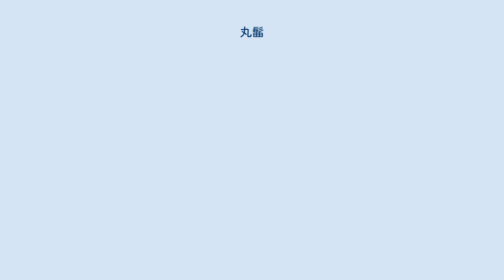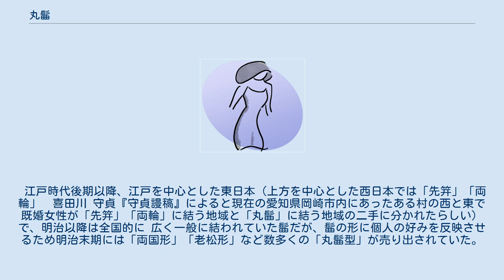丸髷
丸髷 丸髷 丸髷（まるまげ）とは、江戸時代から明治時代を通じて最も代表的な既婚女性の髪形(日本髪)。
 江戸時代前期に大流行した勝山髷を変形させたもので、本格的な「丸髷」の登場は文化・文政（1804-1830年）ごろと思われる。
幕末には髷の中に和紙製の型を入れるなどして形を保つようになった。
 勝山髷とほぼ同じ結い方をするが、髷の輪が厚く広くなって輪と結うより丸に見えるようになったのがこの髷で髷の大きさで年齢が見分けられる（若いほど髷が大きい）。
 現在一般には髷の下に布を入れるところで勝山髷と区別している。
 江戸時代後期以降、江戸を中心とした東日本（上方を中心とした西日本では「先笄」「両輪」　喜田川 守貞『守貞謾稿』によると現在の愛知県岡崎市内にあったある村の西と東で既婚女性が「先笄」「両輪」に結う地域と「丸髷」に結う地域の二手に分かれたらしい）で、明治以降は全国的に 広く一般に結われていた髷だが、髷の形に個人の好みを反映させるため明治末期には「両国形」「老松形」など数多くの「丸髷型」が売り出されていた。
 未婚時代には島田髷が結われるのに対して、結婚すると丸髷に変わるので、オペラ「蝶々夫人」を日本の風俗に忠実に演ずる場合は（長崎の芸者だったヒロインが冒頭で結婚するため）途中で髪形を変えねばならずカツラを二種類用意することがある。
 現代においては島田髷、桃割れ、等、娘の髪型は結婚式や舞踊発表会、祭りの時代行列等で見る機会が多いが、丸髷や先笄、両輪等の既婚女性の髪型は歌舞伎や文楽、時代劇以外では見る機会が少ない。
以下に、丸髷を見ることができる祭り等を挙げる。